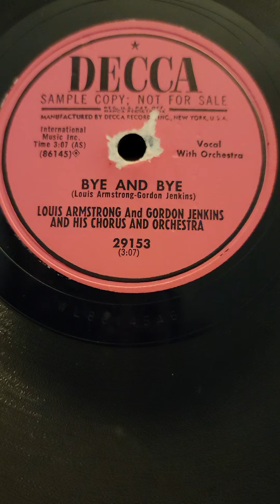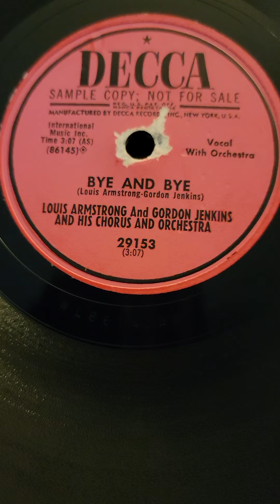Bye-&-Bye - (Louis Armstrong) Gordon Jenkins chorus & Orchestra Decca Records #29153 1954